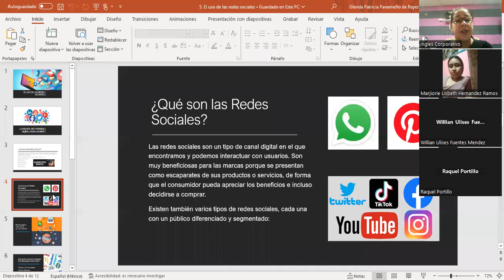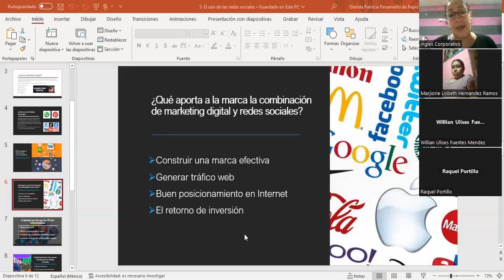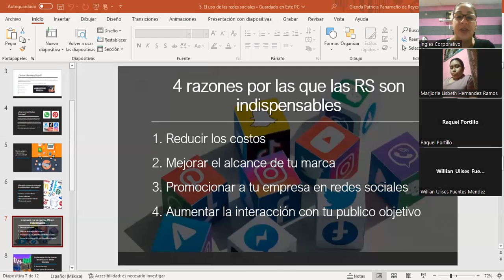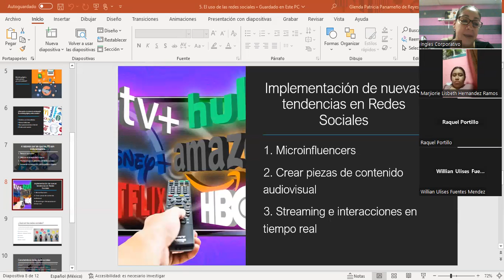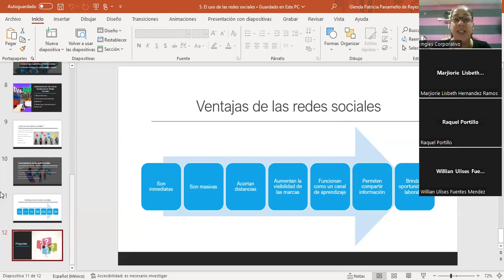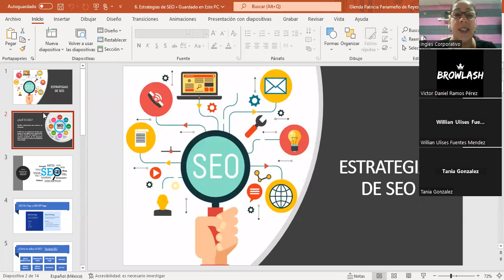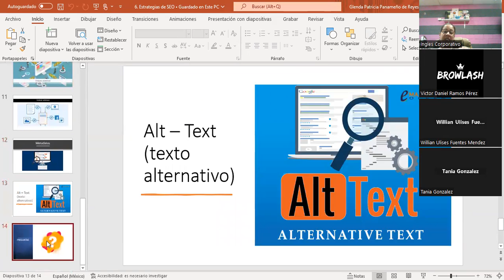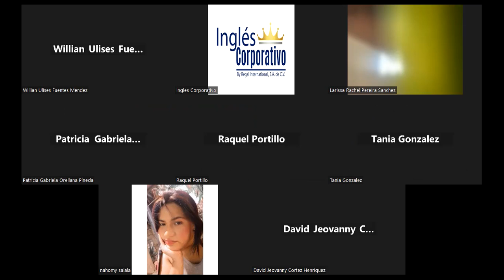Sesión #7-12/07/2028-MKT1-CA-02-8-9-PM-06-23-Panameño-E mail marketing